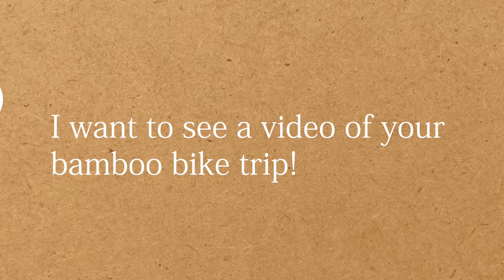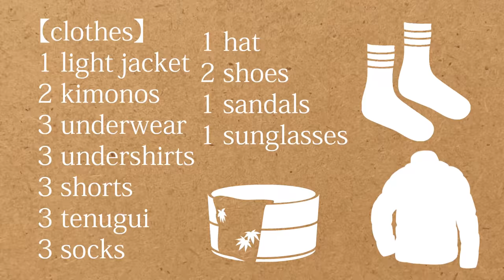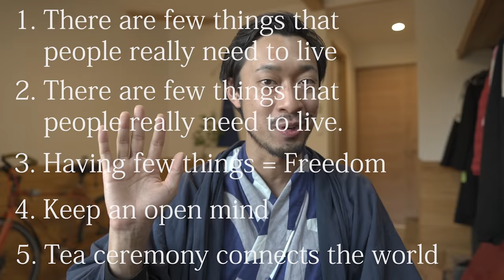Japanese Minimalist🇯🇵 : 5 things I learned on my bamboo bike trip to Canada, America and Colombia.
ABOUT THIS VIDEO:
Since I started this Youtube channel,

Many people asked me many times,

“I want to see a video of your bamboo bike trip!”

So today I would like to FINALLY share with you my " 2019 North and South American Bamboo Bike Trip".

The concept of this trip was "Sharing Japanese culture to locals while riding my bamboo bike."

In this video, I would like to share five things that I learned during the trip.

URL:
Gerworks▶︎▶︎▶︎works.sakura.ne.jp/

WHAT I LIKE:
Minimal lifestyle
Matcha
Kimono
Anime(Ghibli)
Japanese food